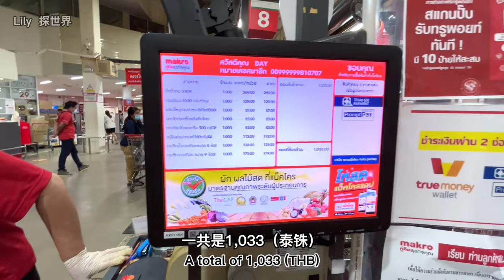Lily 探世界：68 泰国🇹🇭最大仓储超市 Makro 来到合艾必逛超市！超爽超赞大超市！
泰国🇹🇭超大超市Makro
泰国必逛超市，超市售卖物品超多，食品新鲜，环境干净明亮。
是本地人和游客必来超市之一。
Makro Hat Yai
📍地址： 414 Kanjanavanich Rd, Kho Hong, Hat Yai District, Songkhla 90110
营业时间：
星期三 06:00–22:00
星期四 06:00–22:00
星期五 06:00–22:00
星期六 06:00–22:00
星期日
(五世王纪念日)
06:00–22:00
营业时间可能不同
星期一
(五世王纪念日（补休）)
06:00–22:00
星期二 06:00–22:00